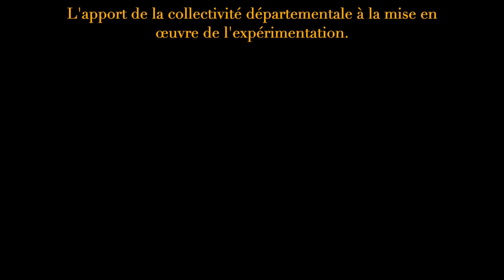TNE 95 ITW Rachid Adaa Directeur général chez Syndicat Mixte Val d'Oise Numérique.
ITW TERRITOIRES NUMERIQUES EDUCATIFS - VAL D'OISE
SÉMINAIRE 19 AVRIL 2023 - CY TECH CERGY
3ANS APRÈS... QUELLES PERSPECTIVES ?

Rachid Adda. Directeur général chez Syndicat Mixte Val d'Oise Numérique & Groupement d'Infogérance Publique Communautaire

L'apport de la collectivité départementale à la mise en œuvre de l'expérimentation ENT